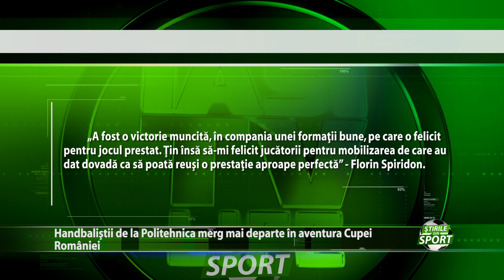Victorie in cupa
Victorie in Cupa Romaniei. Handbalistii de la Politehnica Iasi continua parcursul victorios si in Cupa, nu doar in campionat. De aceasta data elevii lui Florin Spiridon s-au impus in fata celor de la Universitatea Craiova si vor disputa un nou meci in campionat, in weekend, pe terenul celor de la CSM Focsani Divizia A.